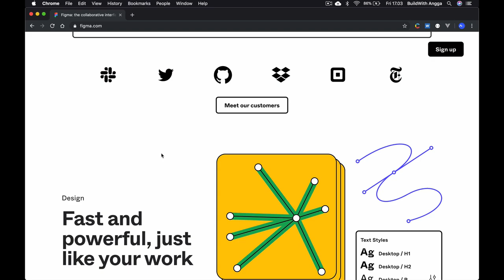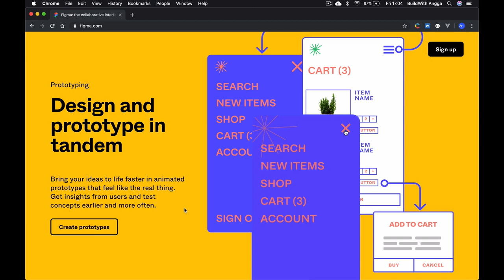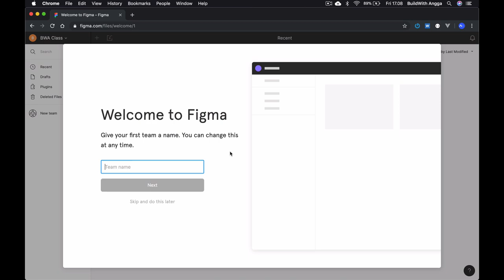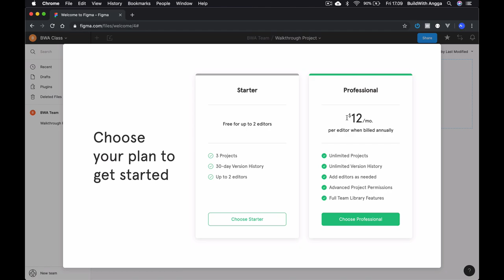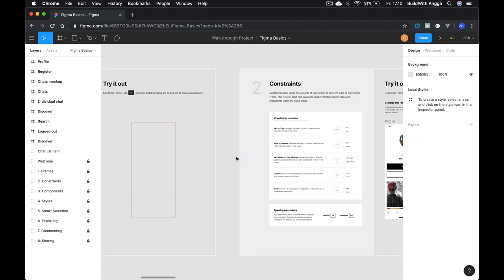Tutorial Figma 1 — Perkenalan Aplikasi Design